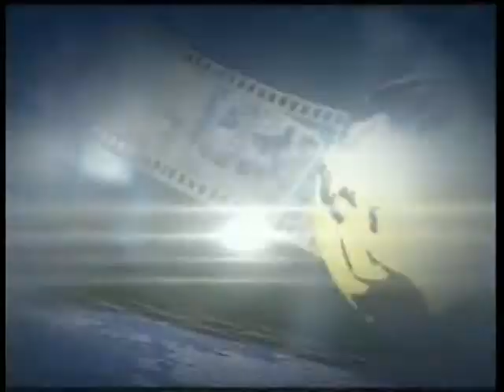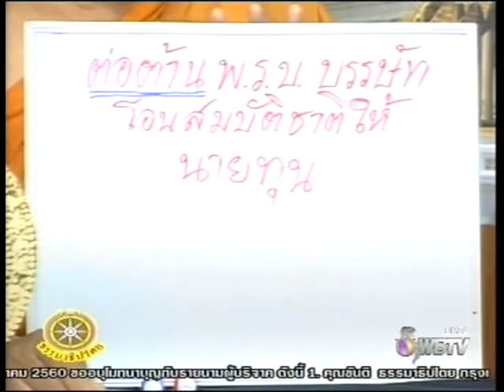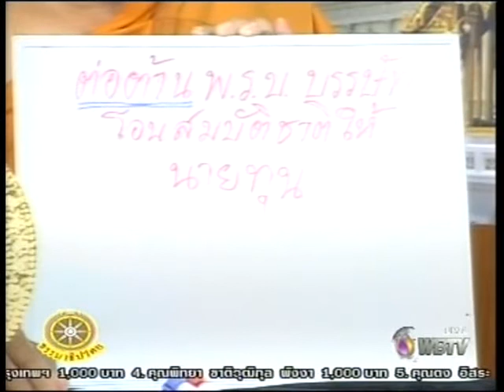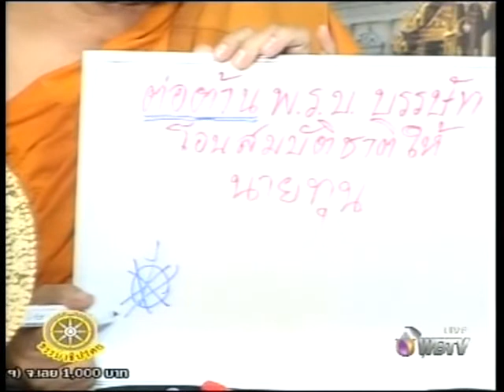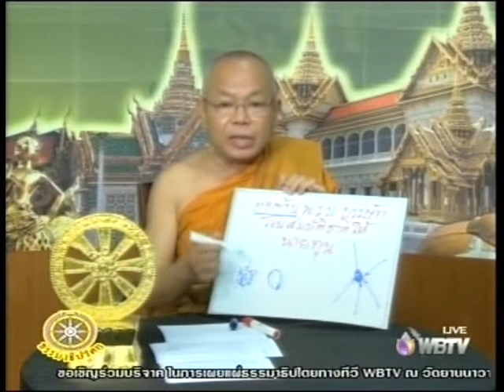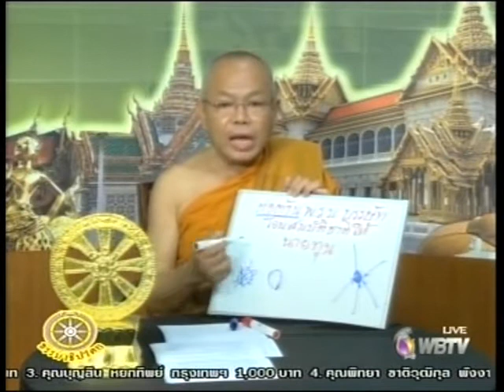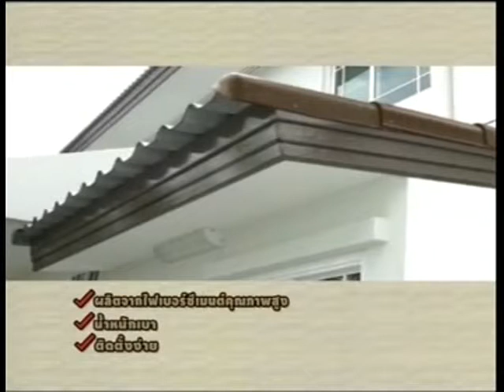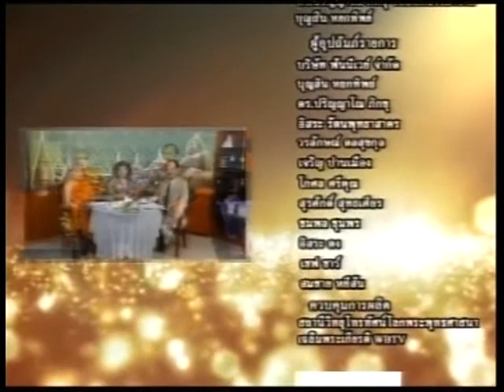ดร.ปริญญาโณ ภิกขุมหาเถร รายการธรรมาธิปไตย เพื่อชาติ ศาสน์ กษัตริย์ เทป 72 ออกอากาศ 15-09-60